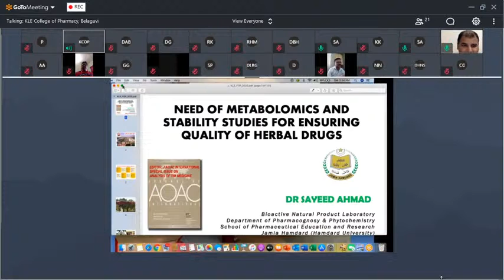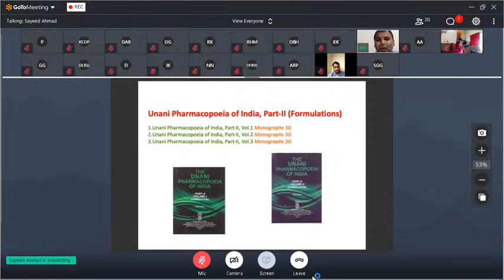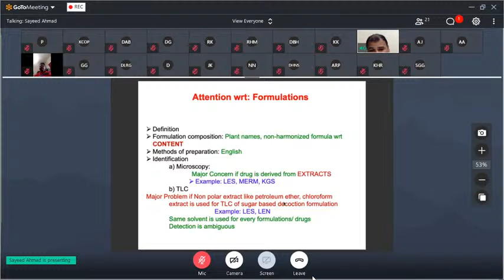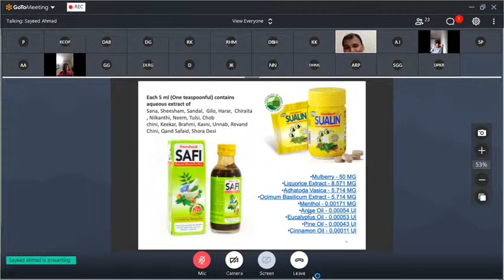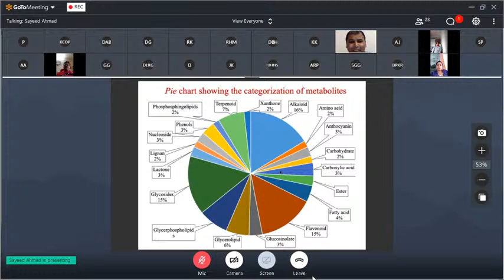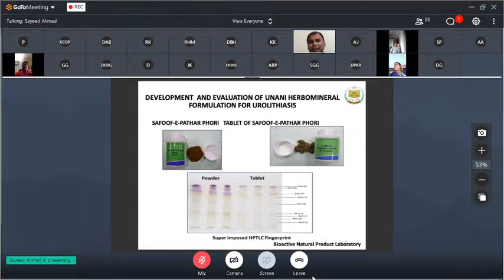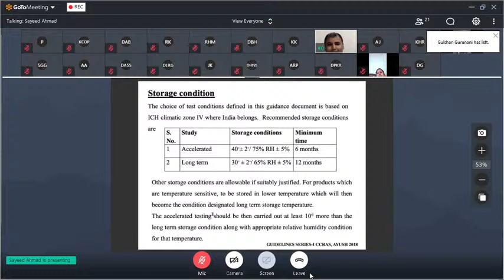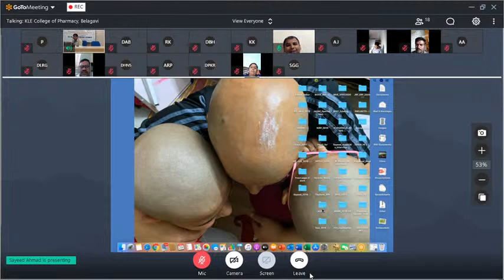AICTE Sponsored QIP on Drug Discovery and development - Natural and synthetic Perspective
Need of Metabolomics and stability studies for ensuring quality of herbal drugs
-Dr. Syeed Ahmad